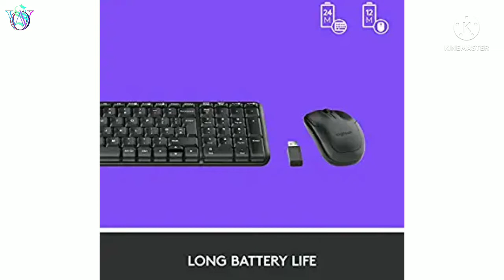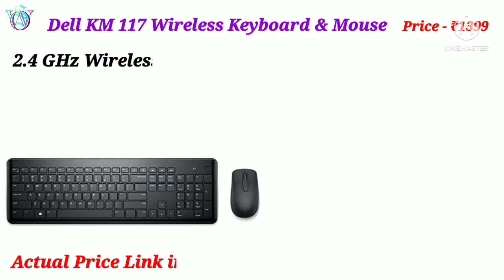Best Wireless Keyboard & Mouse | Logitech Wireless keyboard | Dell KM 117 Wireless Keyboard | Review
Best Wireless Keyboard | and Mouse | Logitech Wireless keyboard | Dell KM 117 Wireless Keyboard | Review

        ☆☆☆☆☆BUY LINK☆☆☆☆☆

1. Logitech MK345 Wireless Combo Full-Sized Keyboard ☆☆☆☆☆

2. 2. Logitech MK270r 2.4 GHz Wireless USB Receiver ☆☆☆☆☆

3. Logitech MK240 Nano Wireless Keyboard and Mouse Combo

4. Dell Km117 Wireless Keyboard Mouse☆☆☆☆☆

5. 5. Logitech MK215 Wireless Keyboard and Mouse Combo

              THARMAL PRINTER

1. Blueprint 2 Inch Thermal Receipt Printer Wireless Bluetooth 58 MM ☆☆☆☆☆

2. Everycom EC-58 58mm (2 Inches) Direct Thermal Printer- Monochrome

3. HOIN 58MM (2 Inch) USB Bluetooth H-58BT Thermal Receipt Printer

4. Blueprint 2 Inch Thermal Receipt Printer Wireless Bluetooth 58 MM ☆☆☆☆☆

5. Everycom EC-801 80mm (3 Inches) Direct Thermal Printer auto cutter. ☆☆☆☆☆

6. SEIBEN XP320M 80mm POS Thermal Printer with Auto Cutter. USB Interface ☆☆☆☆☆

7. Shreyans 80mm Thermal Receipt Printer (USB+Bluetooth+WiFi) with Auto Cutter

        ♧♧♧♧♧Hair Oil♧♧♧♧♧

1. Parachute Aloe Vera Coconut Hair Oil,For Soft and Strong Hair, 250 ml with FREE 75 ml Pack

2. Parachute Aloe Vera Coconut Hair Oil, 400 mil pack

3. Indulekha Bringha Oil, Reduces Hair Fall And Grows New Hair, 100% Ayurvedic Oil, 100 mil

4. Parachute  Aloe Vera Coconut Hair Oil | 5X Aloe Vera with Coconut Oil 400ml,

ONLINE SHOPPING WORLD onlineshoppingworld Wireless Keyboard logitech Dell Wireless Keyboard and Mouse Combo logitech Wireless Keyboard and Mouse Combo